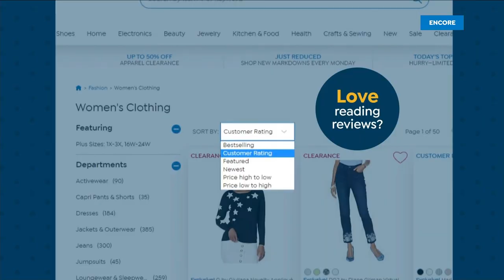HSN | Shopping with Tina & Ty 09.30.2022 - 05 PM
Explore and shop new and favortie finds with hosts, Tina & Ty.